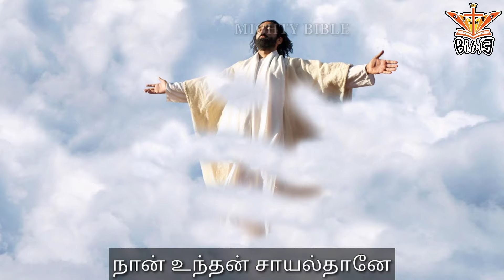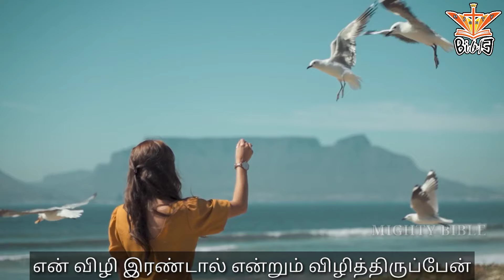காட்டுப் புறாவின் சத்தம் கேட்கிறதே || Jesus Redeems Mohan C.Lazurus Song || Lyrics & Full Video Song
Kattu puravin satham ketkindrathey

காட்டு புறாவின் சத்தம் கேட்கிறதே
என் நேசர் (இயேசு) என்னைத் தேடி வருவாரென்று
கானக்குயிலின் கானம்  இசைக்கின்றதே
மன்னவர் சிங்காரமாய் வருவாரென்று

உம் வருகைவரை நான் காத்திருப்பேன்
என் விழி இரண்டால் என்றும் விழித்திருப்பேன்-2

1)தாயினும் மேலாய் உந்தன் அன்பு உள்ளதே
தந்தையாக நீர் என்னில் வாழ்கின்றிரே
நீர் எந்தன் நேசர் தானே
நீர் எந்தன் நண்பர்தானே
என்றென்றும் உந்தன் அன்பை
என்னவென்று சொல்லிடுவேன்
                              - உம்வருகை

2) கனவெல்லாம்என்றும் உம்மையே காண்கிறேன்
நினைவெல்லாம் என்றும் உம்மையே சுற்றுதே
நீரின்றி நானும் இல்லை
நீர்தானே  எந்தன் எல்லை
என்றென்றும் எந்தன் நாவால்
உம்மையே பாடுவேன்
                              - உம்வருகை

3)பூரண அழகு உள்ளவரும் நீர்தானே
 உமக்கு நிகராய் யாரும்இங்கு இல்லையே
நீர் எந்தன் ஜீவன்தானே
நான் உந்தன் சாயல்தானே
என்றென்றும் எந்தன் மூச்சு
உந்தன் பெயர் சொல்லிடுதே
                              - உம்வருகை